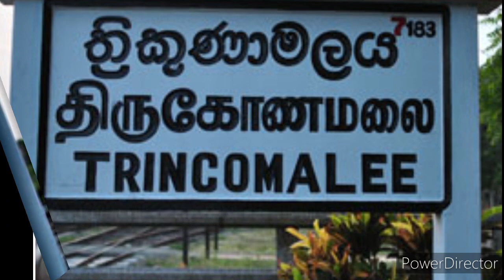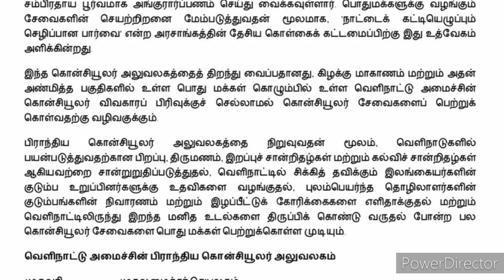வெளிவிவகார அமைச்சு | பிராந்திய அலுவலகம் | Tamil Channel | யாழ்ப்பாணம் எங்கள் ஊர்